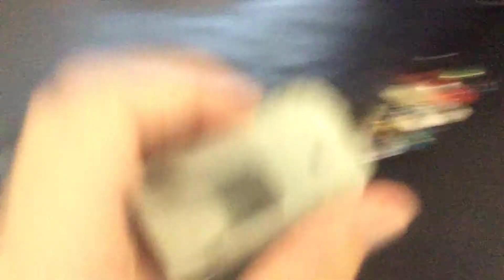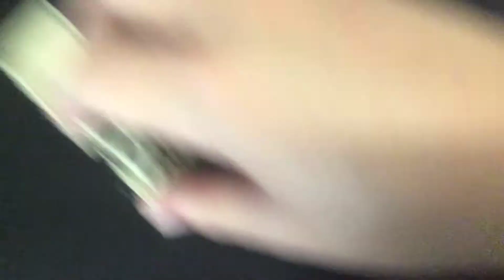Car races (I’m very cranky today 😑)